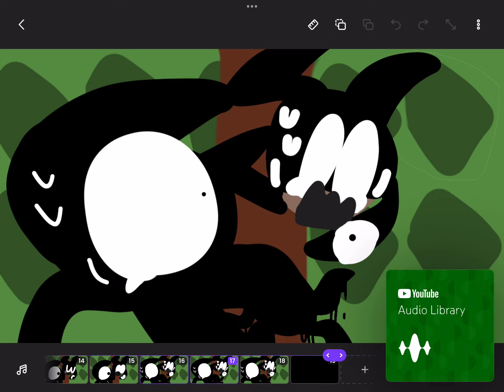Screech's New Tentacle | Roblox Doors Animation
For: @HornstrompGames , @AHRCEUS , @FafaAlAnimation , @LSPLASH , @RediblesQW , @Loopi69420